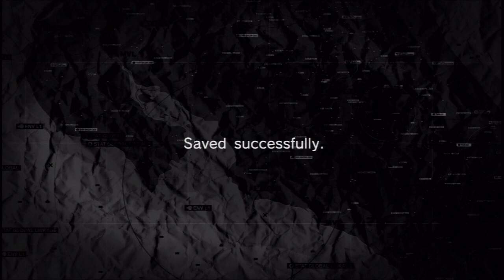[23] The Borderless Army (Let's Play Metal Gear Solid: Peace Walker HD w/ GaLm)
You can buy the MGS Legacy collection (Metal Gear 1 and 2, MGS1-4 and Peace Walker, plus some other bonuses) on the PS3 from here:
Alternatively you can buy the MGS HD collection (Only has MGS2, 3, and Peace Walker) the Xbox 360 over here: